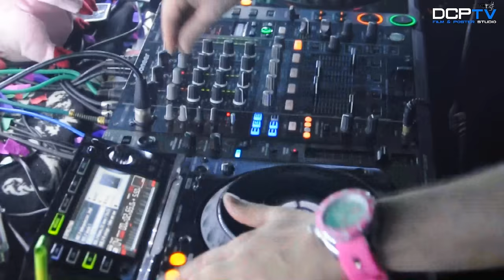Sprężynka & Bitch by Hazel 24.01.2014 Klub Ferre Kamień Śląski